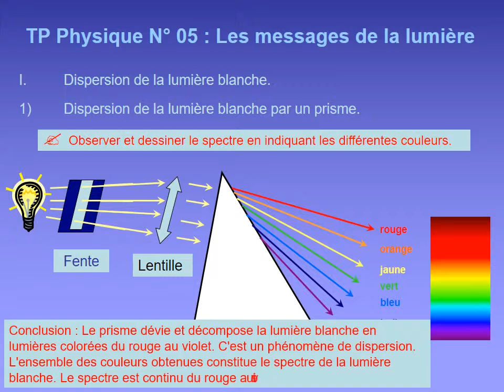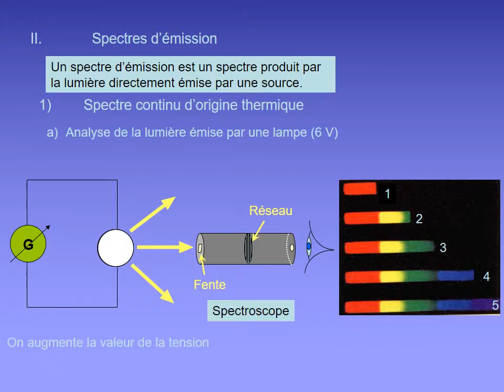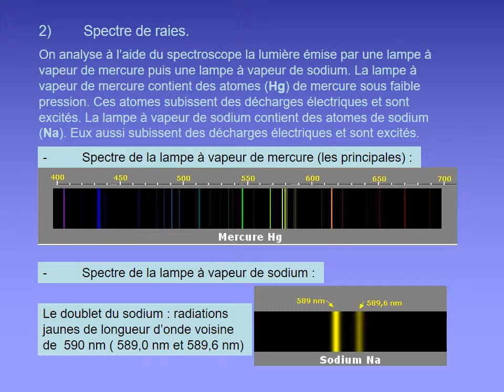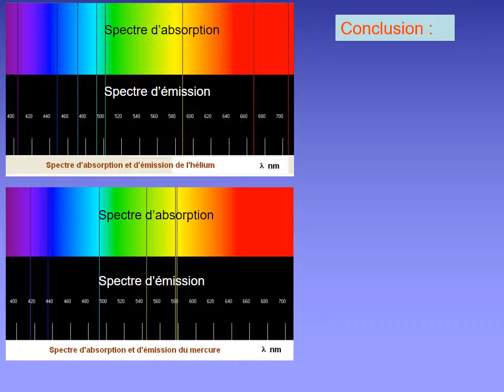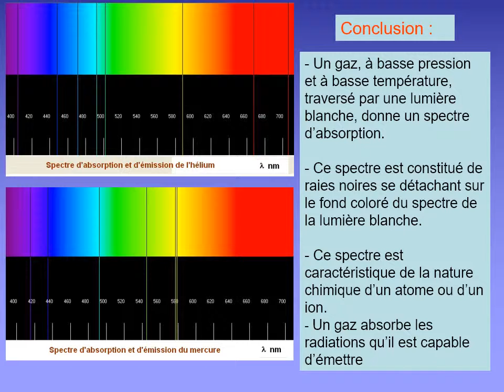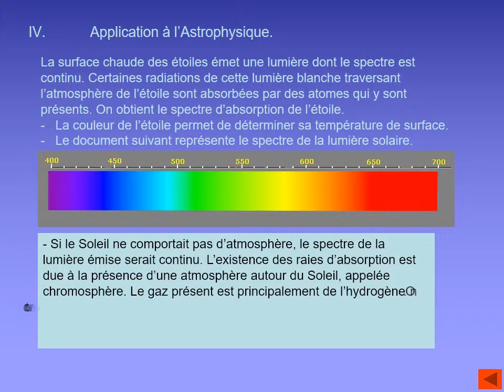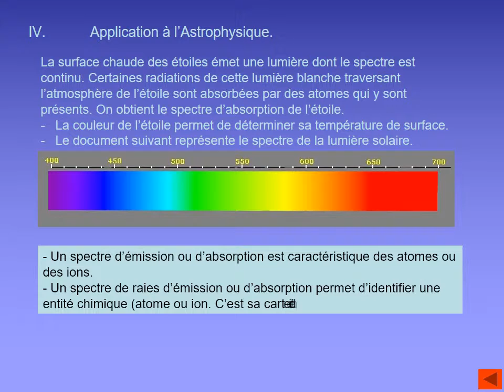Les messages de la lumière 01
Les messages de la lumière 01. Dispersion de la lumière blanche par un prisme et un réseau. Analyse de la lumière émise par une lampe. Spectres de raies d'émission et d'absorption, spectres de bande. Couleur de flamme. Application à l'astrophysique.